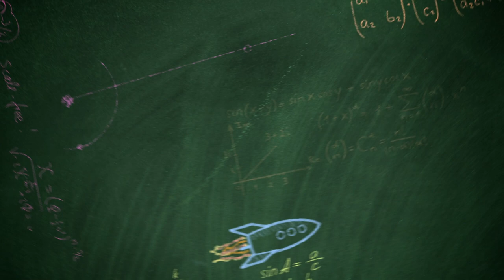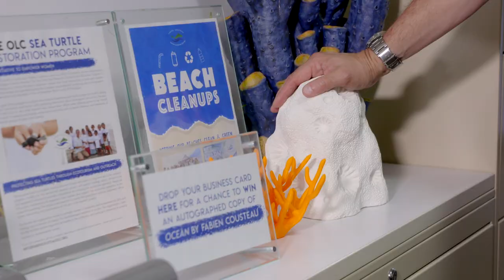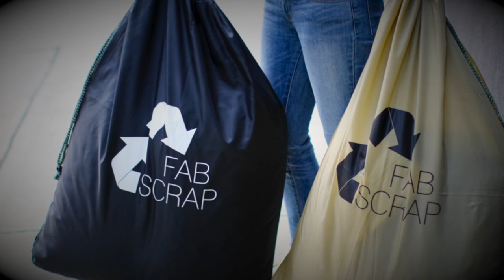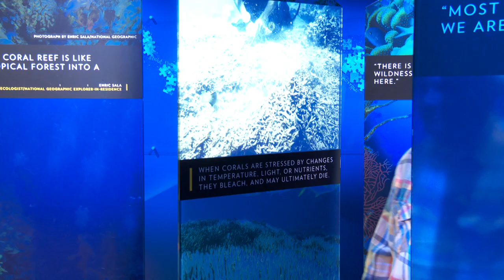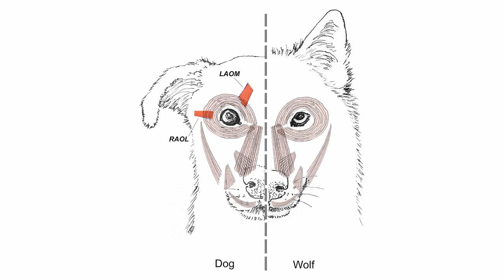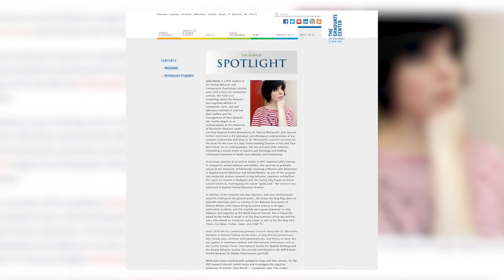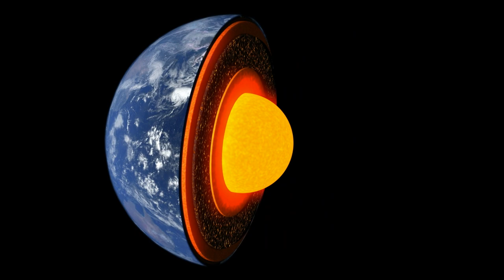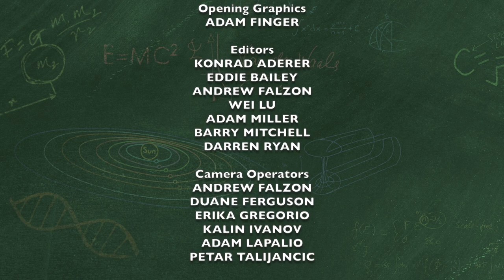Save our Oceans, Winter Blues, Puppy Dog Eyes, and more! | Simply Science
Susan Jhun examines the state of our oceans with aquanaut Fabien Cousteau; Mike Gilliam meets with the team at FabScrap, who are keeping fabric out of landfills; Andrew Falzon visits The Art of The Brick Exhibit at the NY Hall of Science; Donna Hanover takes a look at the science behind “puppy dog eyes”; Barry Mitchell learns that the “winter blues’ could actually be Seasonal Affective Disorder; and Ari Goldberg explores one of the most beautiful phenomenon in our world, the Northern Lights.

(Taped: 12/02/2019)

SMSC02004